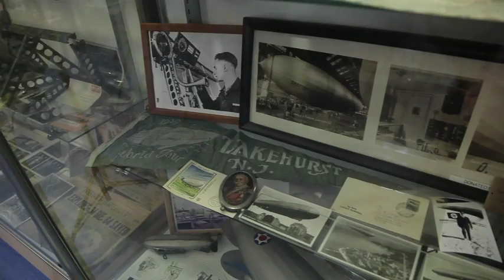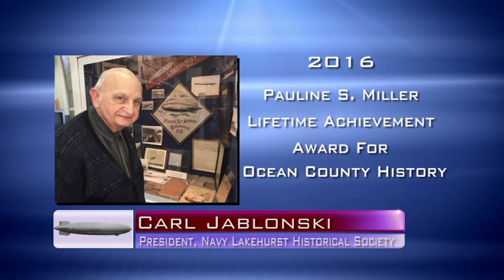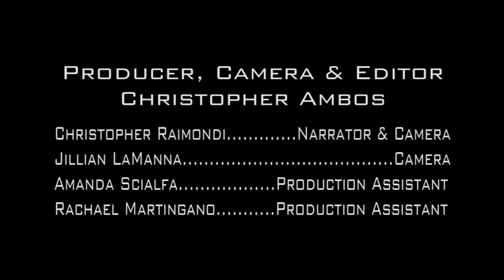2016 Salute: Carl Jablonski History Award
This is a video showcasing Carl Jablonski, the 2016 Pauline S. Miller Lifetime Achievement in Ocean County History Award winner at the Salute to Ocean County.